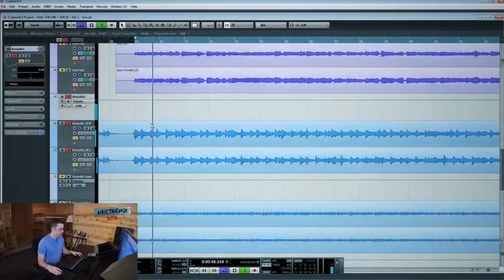Kris Crummett + Dance Gavin Dance on Nail The Mix!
Get instant access to Dance Gavin Dance multi-tracks and Kris Crummett's full mixing session